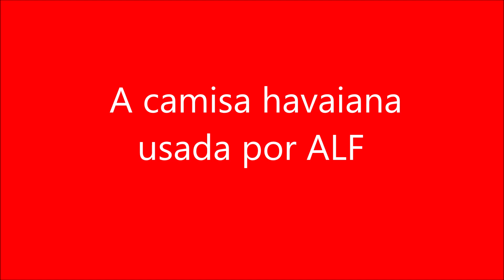A camisa havaiana usada por ALF